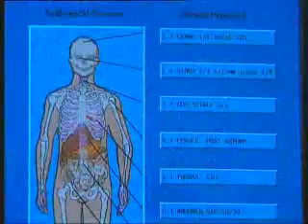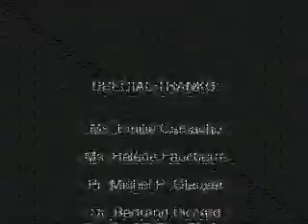Lausanne, Switzerland Lausanne 2010 - Swiss Pass - SwissAlpsHotel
A great video of  Lausanne- in 2009.
Lausanne is located on lake Geneva...

The website offers you the best selection of hotel rooms in the Swiss Alps and Switzerland in general

If you travels take you to Italy Train tickets and Italian Rail Passes are available

For Information on Train Travel in other European Countries Go

Lausanne is also the home of the International Olympic Committee